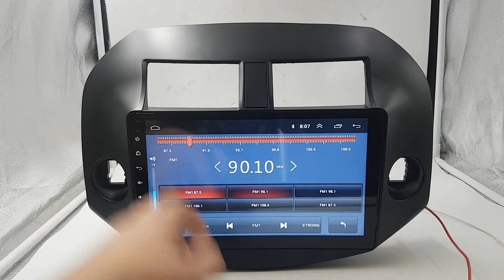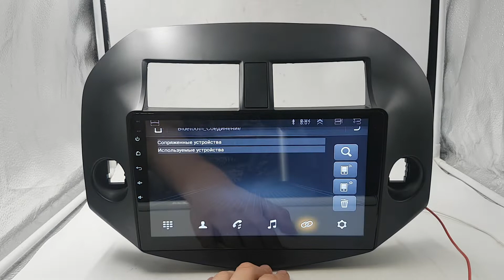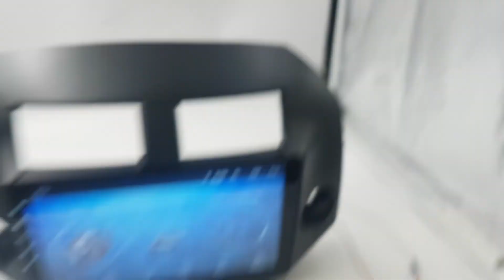Штатная магнитола Toyota Vanguard, RAV4 (2005-2013) Android TA078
Преимущества Нашего магазина:
+ Есть безнал!
+ Гарантия!
+ Установочный бокс!